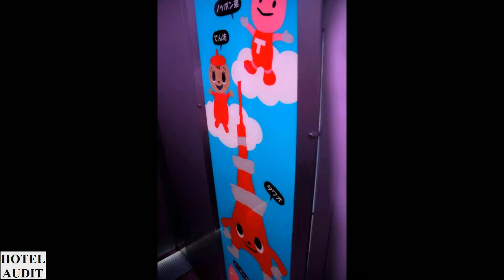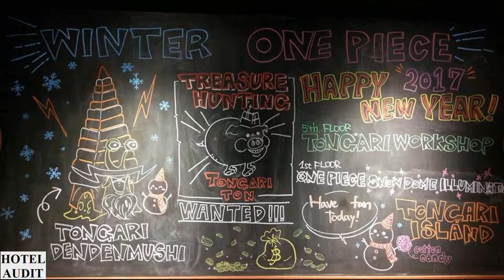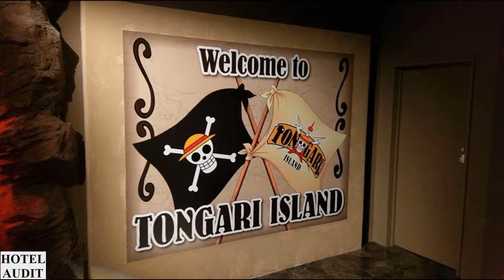Япония Минато Tokyo Tower 8 1 Hotel Audit Отель Аудит